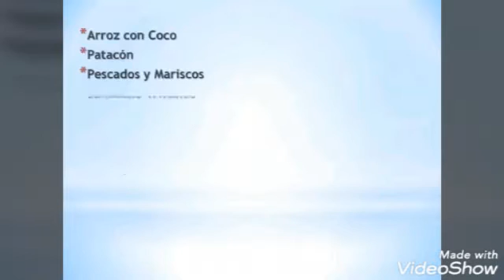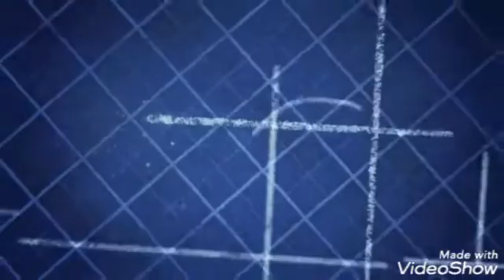Regiones naturales de Colombia. Región Caribe, Pacifica e Insular. Videoclase Sociales 4°